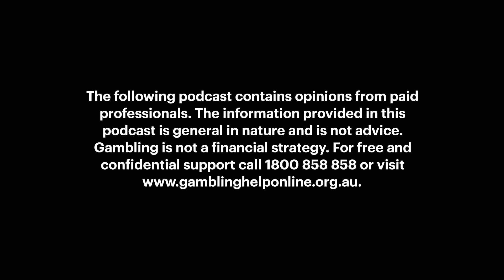HORSE RACING 101 | EPISODE 2 | HOMEWORK | HOW TO DO FORM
Sky Racing expert Paul ‘Joicey’ Joice talks about the ‘most important thing’ a punter must do if they want to get better. He also opens up about how to do horse racing form.